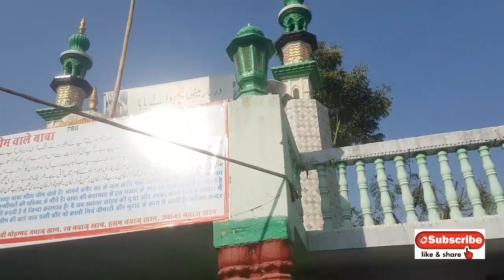Ajmer Taragarh Pahar Full Vlog 809th Chhatti Sharif Khwaja Garib Nawaz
Ajmer Taragarh Pahar Full Vlog
809th Chhatti Sharif Khwaja Garib Nawaz

Khwaja Ji Ki 809 Chhatti
Ajmer sharif
809th Chhatti sharif

Instagram. Arman khan baliyawi
FB page . Arman khan baliyawi
FB gurop. Arman khan baliyawi

Shear

भोजपुरी नात शरीफ 2021
सुपरहिट भोजपुरी नात शरीफ 2021
भोजपुरी नात 2021
bhojpuri naat sharif 2021
bhojpuri naat 2021#naatsharif

Ya Hussain
2021 naat sharif
2021 ka Naat sharif
2021 ki naat sharif
2021 New naat sharif
naat sharif 2021
naat sharif 2021 dj
naat sharif 2021 ki